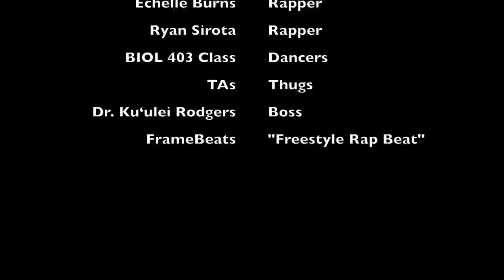Frogfish and Struggles Production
Lyrics:

Going out in the field is a blast
especially when you're going out with the class

The TAs are awesome, the teacher is sweet
especially when they buy us food for the week

It might get cold, you might get chilly
but don't worry, a lot of the fish are really silly

We've got a group on the coral, we've got a group on the 'pods
we've even got a group on the distribution squad

Montipora dilatata are really rare
almost as rare as a solar flare

Lingula are pretty tricky to find
especially when you have "x" amount of time

Birds go kaw and fish go bluub
Lingula say hey, look i'm in the hood

The field is a great place to make observations
and Lingula here don't need any excavations

Sitting through lectures isn't cool
but that's one way that we learn in school

Huddled around the table every night
reading our papers, doing the summaries right

Pingpong table by day, dinner table by night
when we play games, we almost get into fights

We like to play Mafia after dinner
mostly because Kyle is never the winner

You gotta look out when the benthic is coarse
cause that's where you might find a little sea horse

Waking up early to spawn some corals
too bad so many of them seem to have morals

Fungia scutaria spawning was whack,
nah just kidding it was kinda like crack

Driving the boats is really fun
watch out for that reef, DUN, DUN, DUNNN

Deploying HOBO loggers to record temperature
that's because life is always an adventure

We know this scenario seems like a strife
but that's okay, it's a marine biologist's life